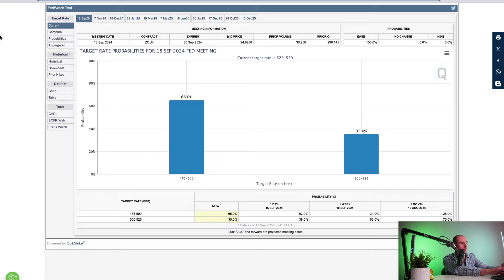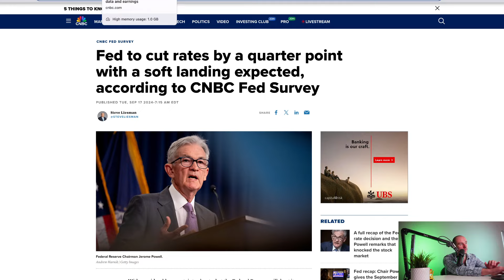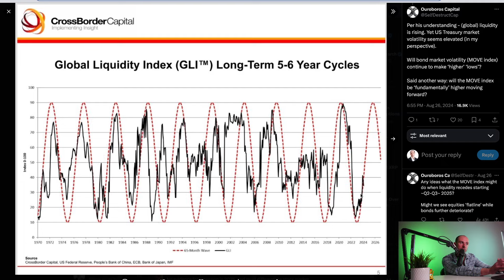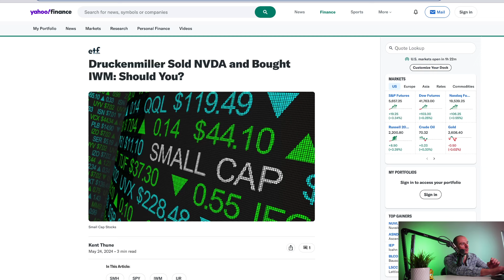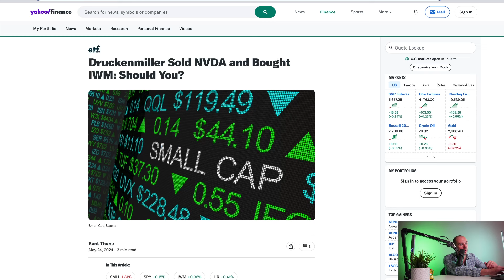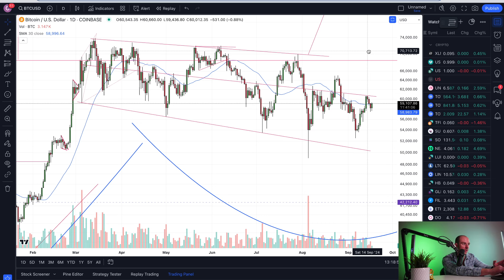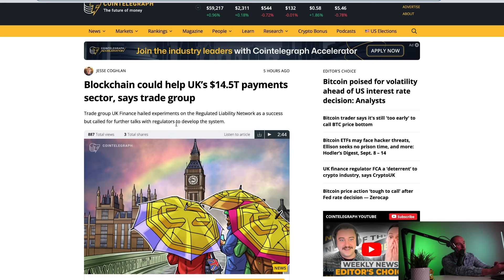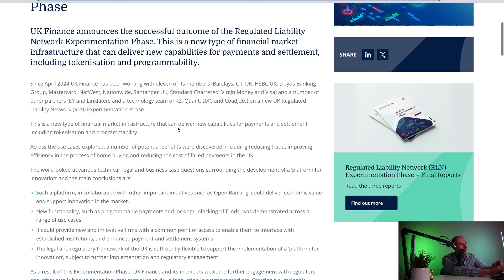1 Day To Go *FULL SEND*! Stan Druckenmiller Was RIGHT!! UK's $14.5T Crypto Usecase! Trump's Crypto??